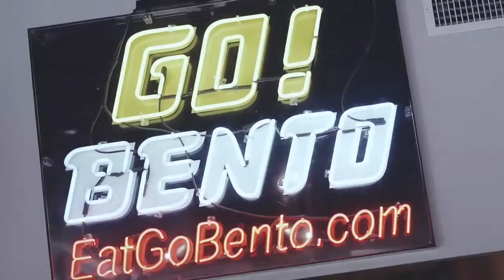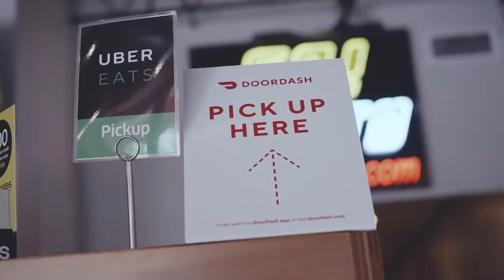Go Eats | Restaurant Video Production - Executive Digital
Check our new video. GoEats as an Online Food Restaurant base on the Mobile app to facilitate customers on any occasion with the ultimate Food Solution.

Executive Digital Video Production

Executive Digital is a digital marketing company with local and international clients. We hope you enjoyed this video for the purposes of Go Eats promotion.

Video Local Marketing by Executive Digital Video Production And SEO Company. Find out how we make videos for our clients.

Executive Digital Video Production team has all the latest technology equipment and we are ready to satisfy all requirements our clients may have. We also have a drone that makes stunning sky videos. Our post-production professionals can tell an amazing story using the video material leading us to this impressive result in front of you.

And that’s not all! We also offer a vast range of marketing services such as SEO, PPC, Social Media Promotion and Website Design.

Please feel free to check out other videos we did.